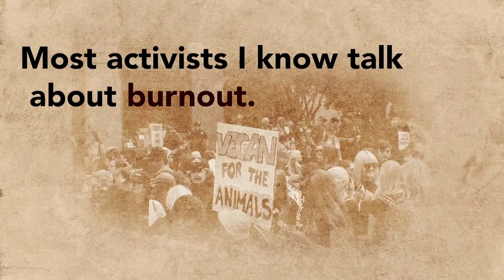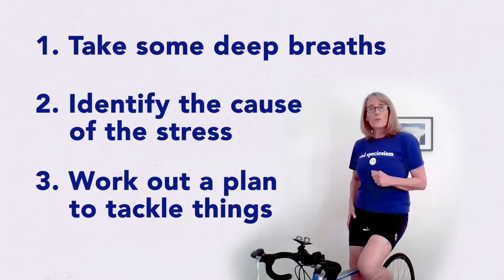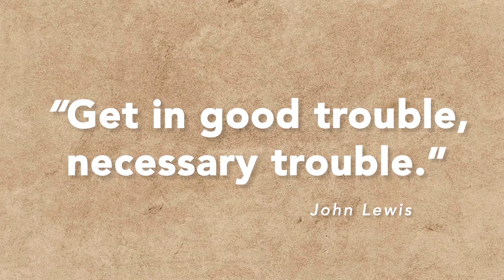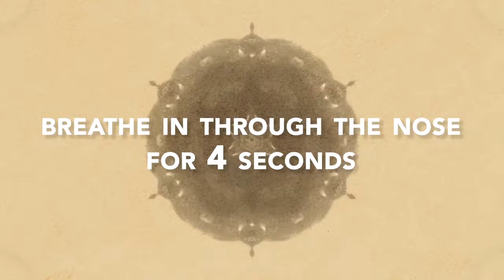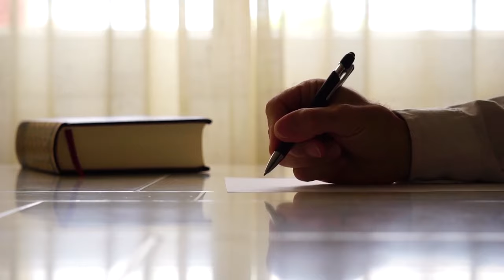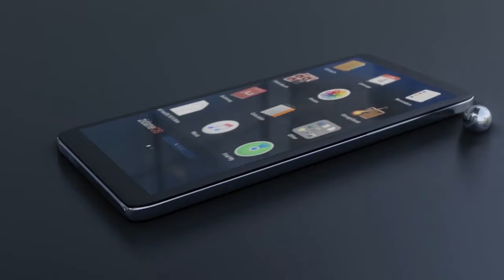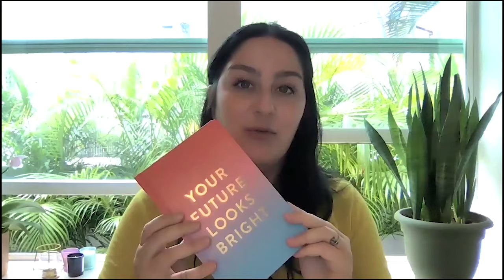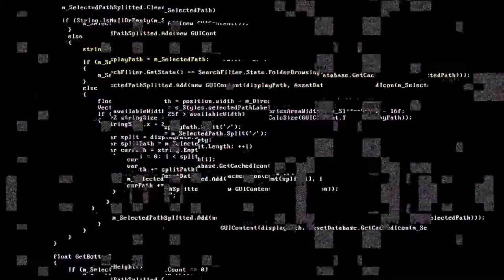How to Manage Stress and Stay Energized—Because Animals Need You!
Feeling overwhelmed? We’ve all been there. When you need extra encouragement, try one of these ideas from PETA staffers.